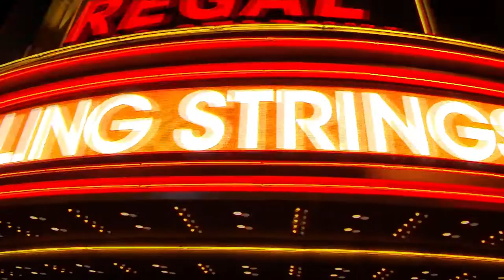Stars Attend 'Pulling Strings' Premiere at Regal L.A. LIVE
"Pulling Strings," the bilingual romantic comedy, had its premiere screening at L.A. LIVE's Premiere House.